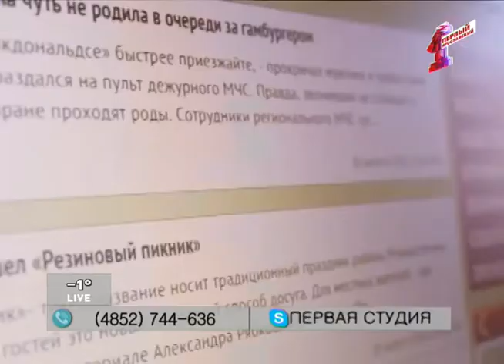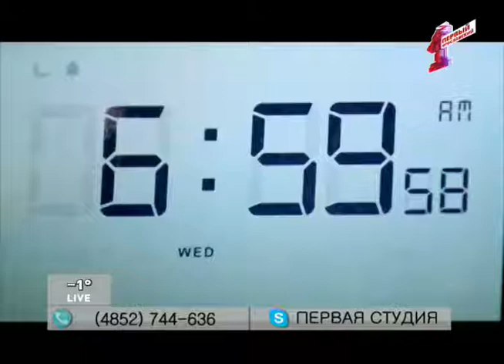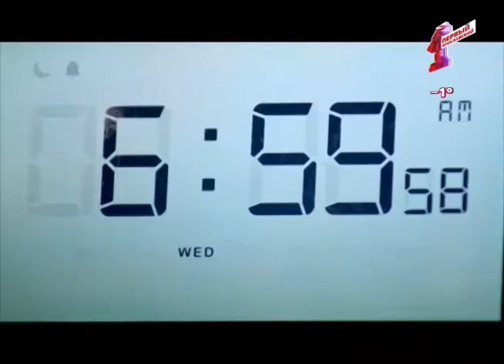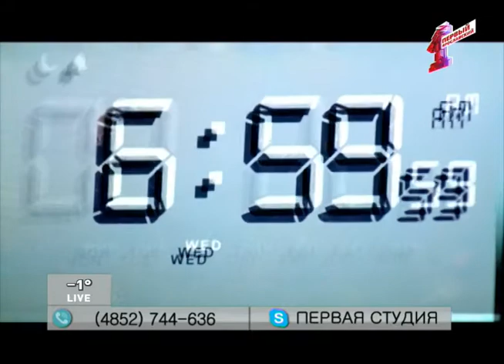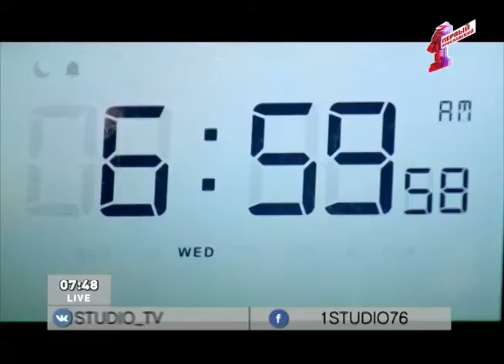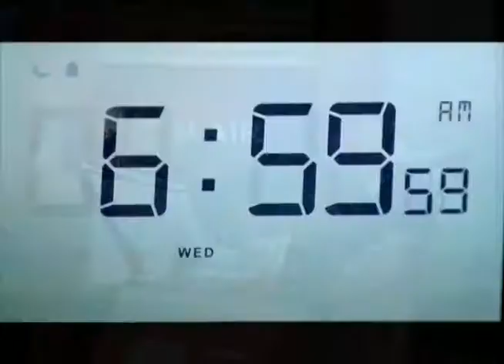"Первая студия" эфир от 24.10.16: Обсуждаем ваши сны